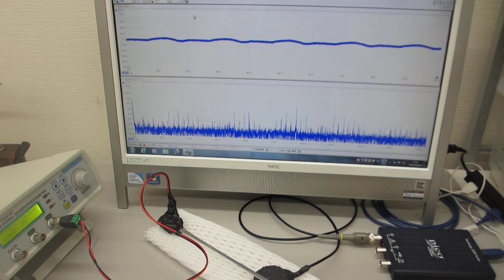音と超音波の組み合わせによる制御実験（超音波システム研究所）